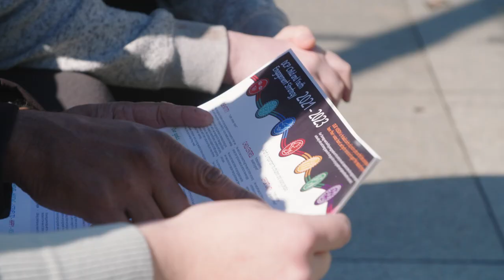Child Protection – Making A Difference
Ensuring children and young people grow up safe, loved and well cared for is a responsibility we must share as a community.

The Department for Child Protection cannot do this work alone, and we are so thankful to all of our partners for working alongside us every day to help improve the lives of children and young people.

The video features some of our staff, young people, foster and kinship carers and partners, sharing how they are making a difference to the lives of children and young people and why they are so passionate about what they do.